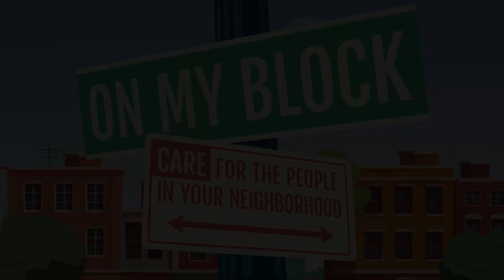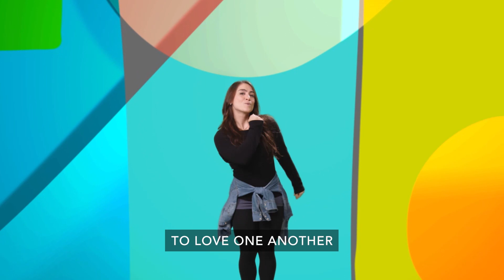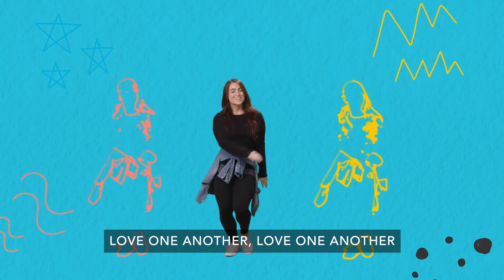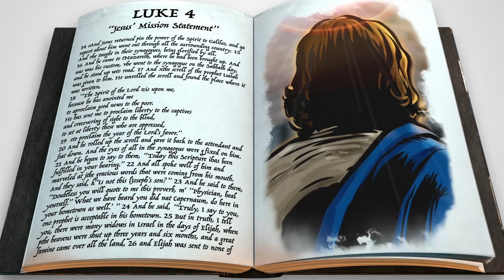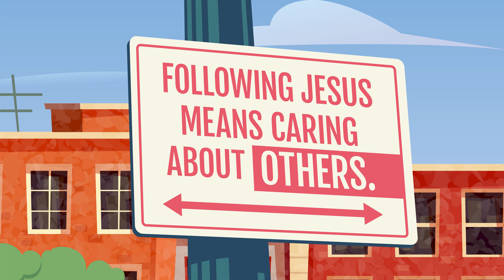Cave Kids Clubhouse 2/6/22